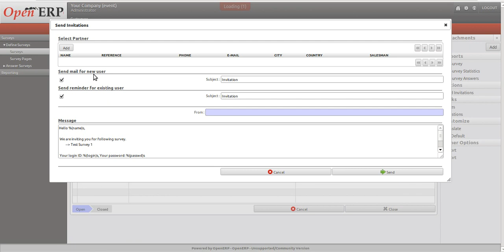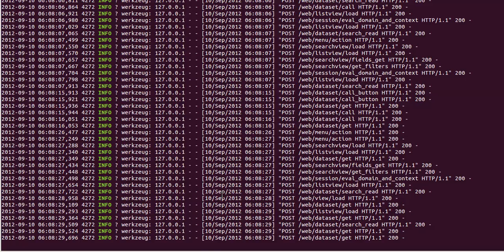Survey video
Hello, In the Video we have created a survey and Send Invitation to the Partners... No Error occurred.
Please check the video and let us know if something is missed.